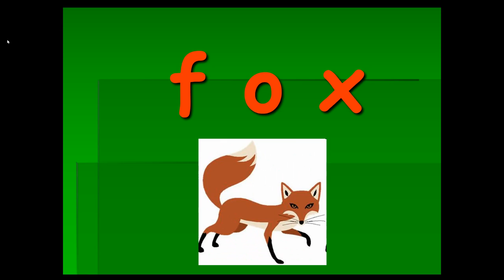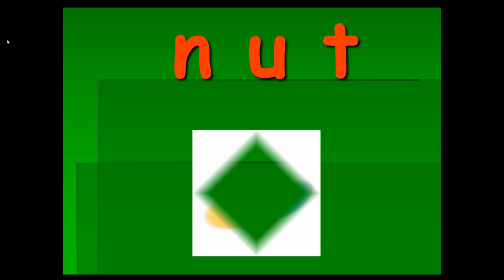Phonics 04 with voice over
Click on the link below to find a PDF of 3 and 4-letter words: